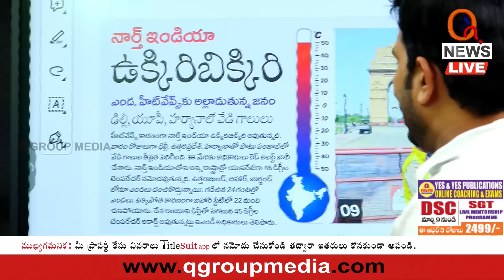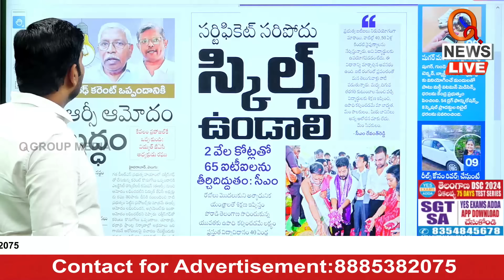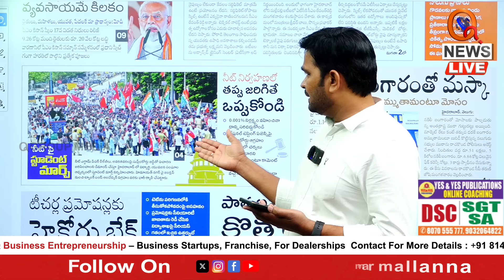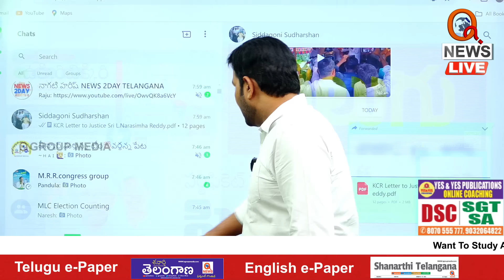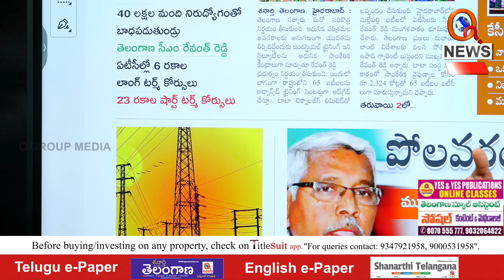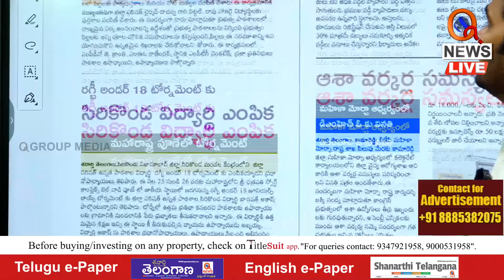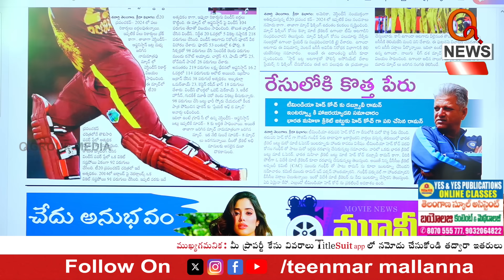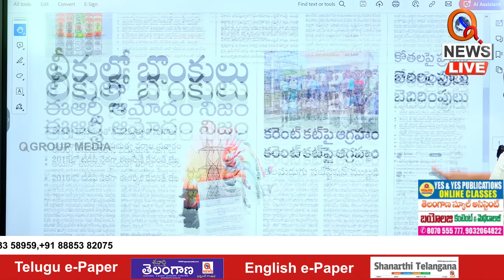Morning News With Mallanna 19-06-2024 | News Papers Headlines | Teenmarmallanna | Qnews